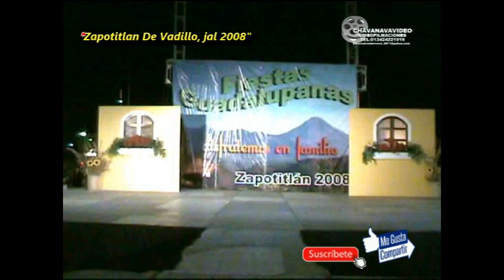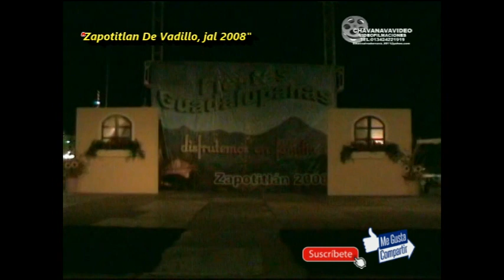convivencia Con Los Hijos Ausentes De Zapotitlan, Año 2008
un video del recuerdo alla por el 2008, comida y peregrinacion de los hijos ausentes de zapotitlan de vadillo, jal.